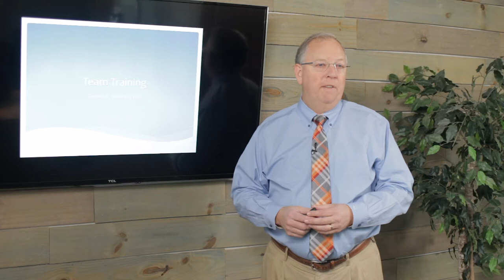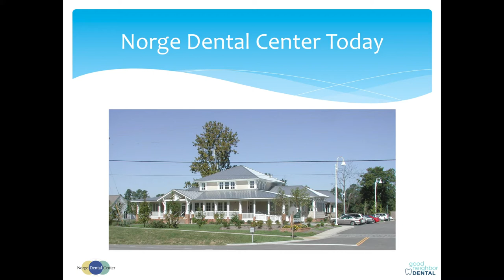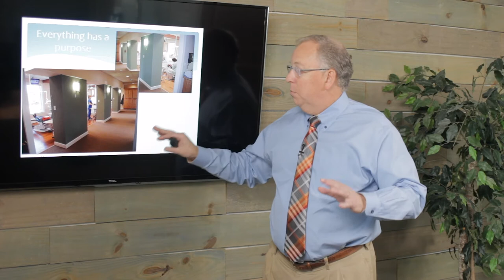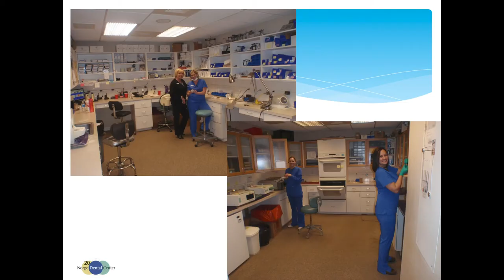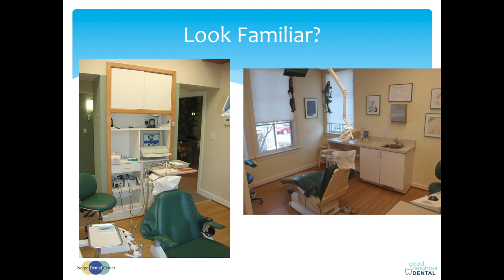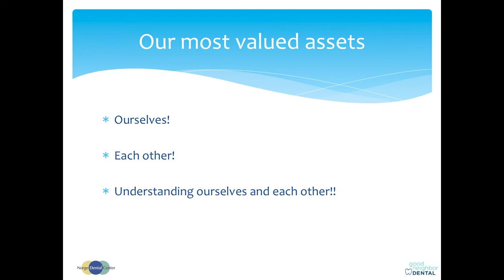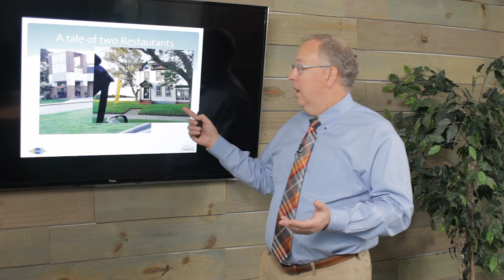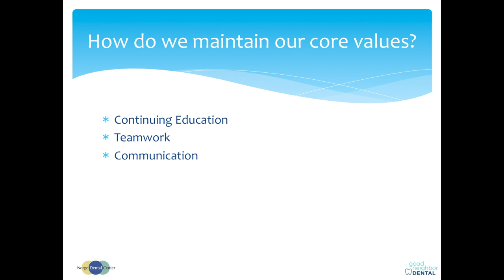Module 1 - Intro and History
Dr. Timothy Johnston gives an introduction to the 9-part team training series "Amazing Customer Service for Your Dental Practice" and shares about building his own practice.